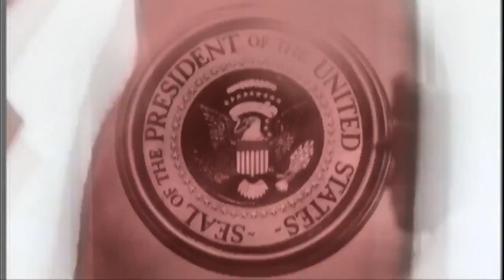The West Wing: Der Fahrradunfall (Trailer)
Deutscher Trailer zur ersten Folge der Serie "The West Wing" von Aaron Sorkin.

"The West Wing" ist eine US-amerikanische Serie, die zwischen 1999 und 2006 ausgestrahlt wurde und das Innenleben einer fiktionalen US-Regierung nachzeichnet. Sowohl von Kritikern und Publikum wurden Serie und Darsteller mit zahlreichen Auszeichnungen und Lob überschüttet.

Während die Serie im US-amerikanischen Kabelfernsehen bei NBC lief, wurde  "The West Wing" in Deutschland nur im Bezahlfernsehen ausgestrahlt. Bisher konnte sich auch noch keiner der großen Streaming-Dienste dazu entschliessen, dieses Meisterwerk in sein Programm aufzunehmen.

Sämtliche Staffeln von "The West Wing" können in Originalsprache und in deutscher Synchronfassung bei iTunes und Amazon Prime Video erworben werden, teilweise auch in HD-Qualität.